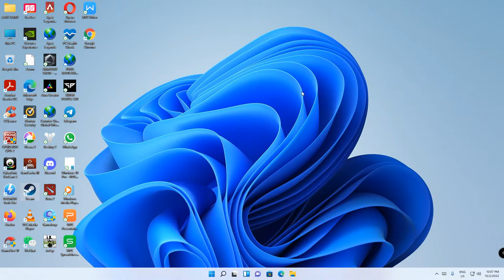Desktop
GPU: NVIDIA GeForce GTX 1650
CPU: Intel(R) Core(TM) i5-10400 CPU @ 2.90GHz
Memory: 8 GB RAM (7.92 GB RAM usable)
Current resolution: 1920 x 1080, 75Hz
Operating system: